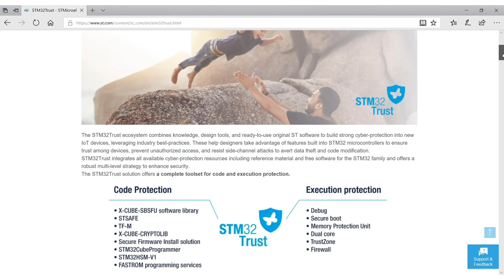DevCon 2020 Demo: Secure New Designs with the STM32Trust Security Ecosystem